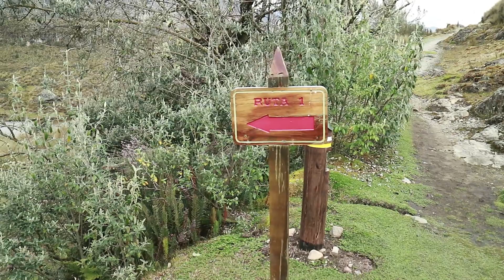CAJAS NATIONAL PARK CUENCA ECUADOR HIKE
We went to hike cajas national park !
we also went swimming and overall i think this came out to be a pretty fun video! i know for sure it was a super fun hike!

The Camera we use
The Microphone we use